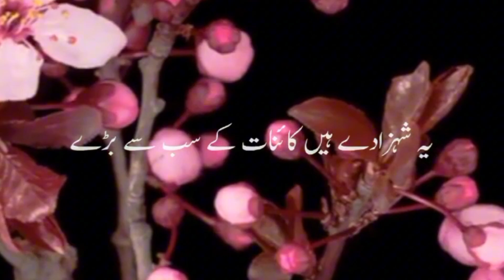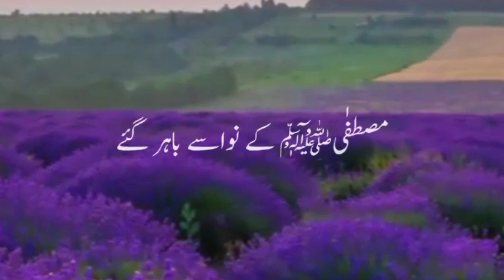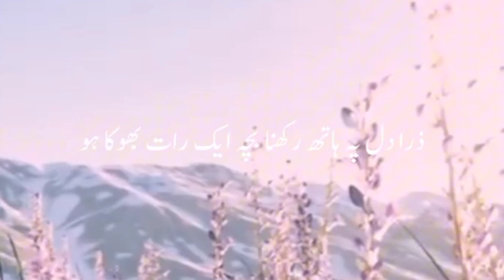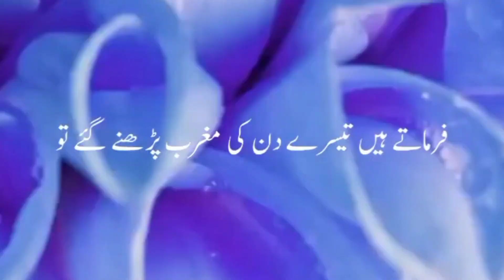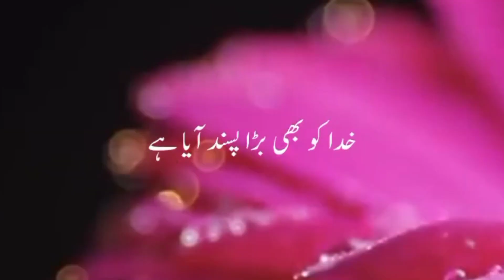Hazrat Hassan Aur Hazrat Hussain Ki Shan